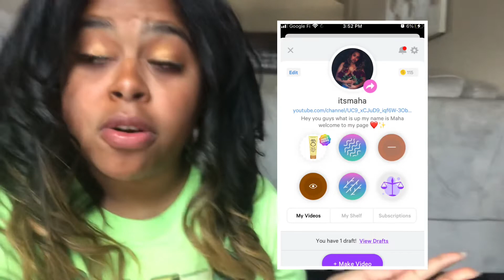Free Makeup | The Supergreat app review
What I use to Film:
Light stand

What I use to edit:
I movie
Filmmaker Pro
Pocket video

💙 ABOUT ME 💙
My name is Maha I’m 24 years old I’m a mommy of a beautiful baby boy! Married I create videos that are helpful to people lifestyle type videos and so much more!